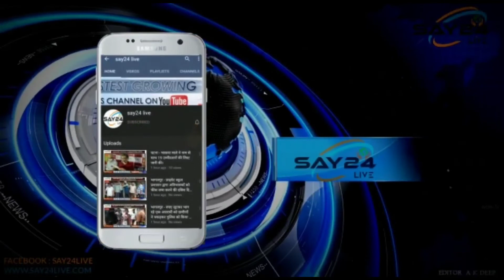33 मुखिया सहित कुल 232 पर्चा दाखिल।